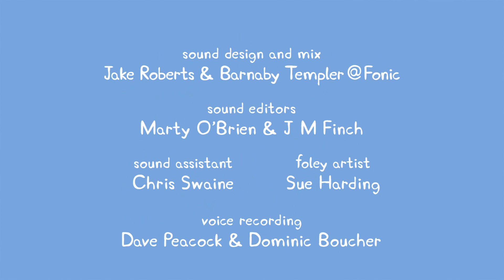S336 Grampy Rabbit's Lighthouse